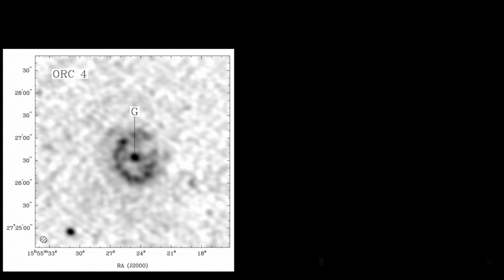Strange Circular Radio Sources Defy any Conventional Explanation!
Circular features are well known in radio astronomical images and may represent spherical objects like supernova remnants, planetary nebula, a circumstellar shell, a face on disc such as a proto planetary nebula or a star forming galaxy.

Astronomers believe that they have discovered a new class of astronomical object which has never before been seen.  These objects appear in images taken using the Australian Kilometre Array Pathfinder telescope.  Let's find out what exactly these objects may or may not be.